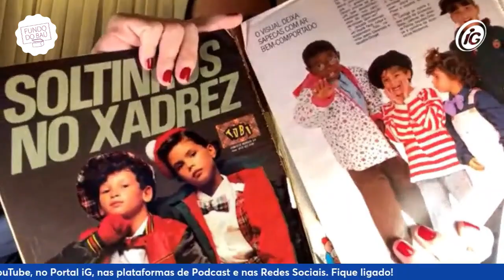CAMILA BUSNELLO | MODELO NA INFÂNCIA, COMEÇO NA JOVEM PAN, CORRESPONDENTE NOS EUA E LEMBRANÇA DO AVÔ